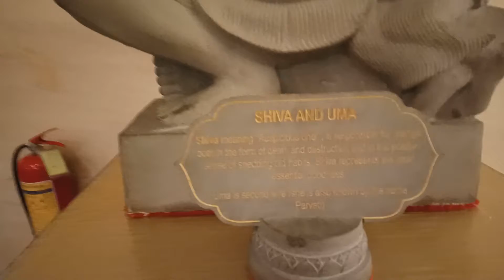17 tháng 8, 2019